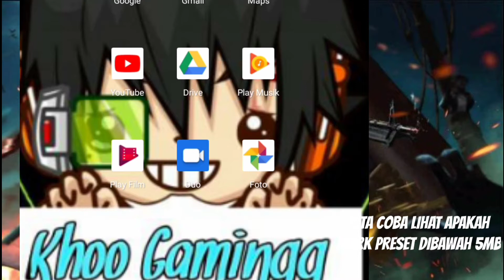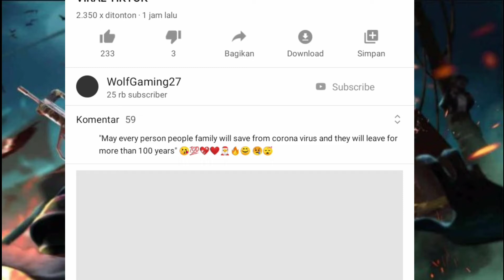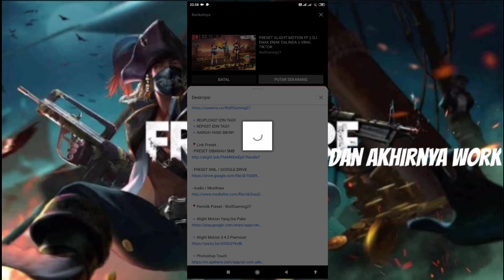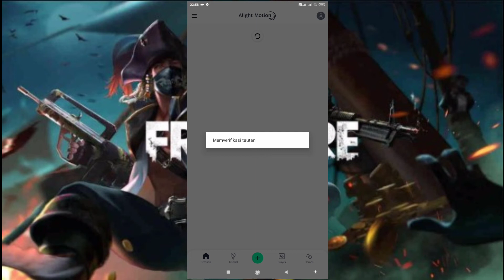ALIGHT MOTION 3.4.3 Pro|BISA PRESET DIBAWAH 5 MB,LINK MEDIA FIRE No PASSWORD!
Alight Motion 3.4.3 Pro|Bisa Preset Dibawah 5 mb,Link Media Fire No Pw!!

NOO PASSWORD!!

TERIMA KASIHH

ALIGHT MOTION 3.4.3 NO PW,
ALIGHT MOTION 3.4.3 BISA PRESET,
ALIGHT MOTION BISA PRESET 5MB KEBAWAH,
ALIGHT MOTION 3.4.3 BISA PRESET 5MB KEBAWAH,ALIGHT MOTION 3.4.3 NO PASSWORD
,ALIGHT MOTION 3.4.3 MEDIA FIRE NO PASSWORD,
preset base alight motion,cara mengatasi gagal import pada alight motion,cara mengatasi verifikasi tautan gagal pada alight motion,alight motion 3.4.3 pro|bisa preset dibawah 5 mb